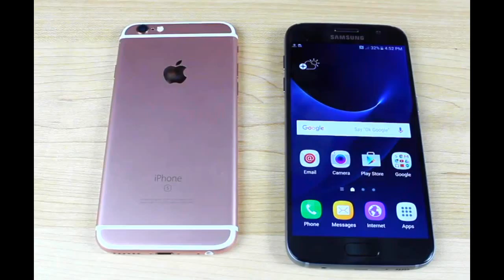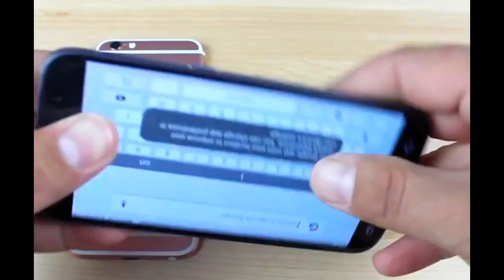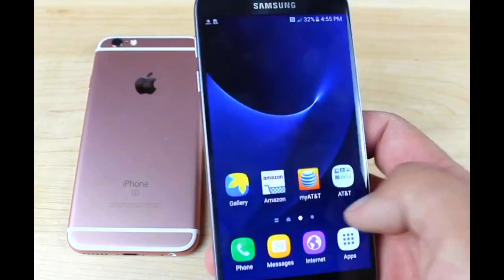amazing Samsung Galaxy S7 vs iPhone 6s Real BEND Test!i